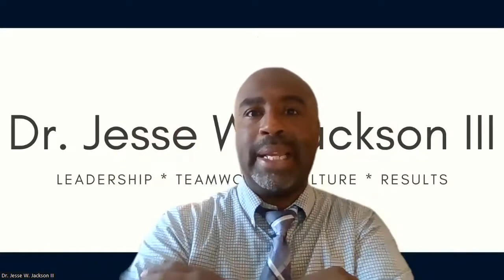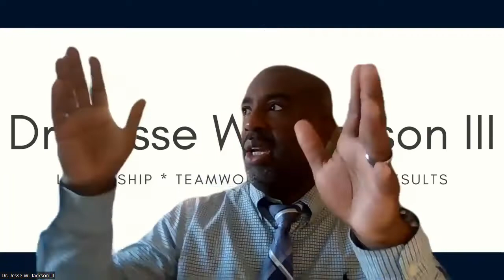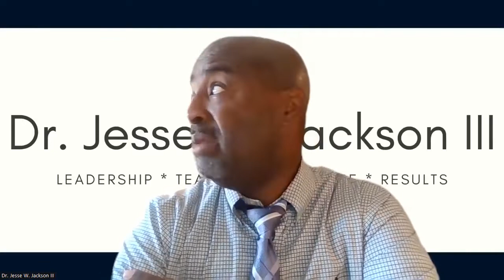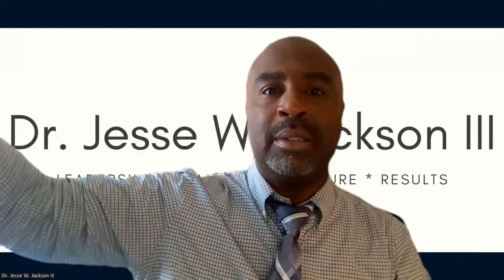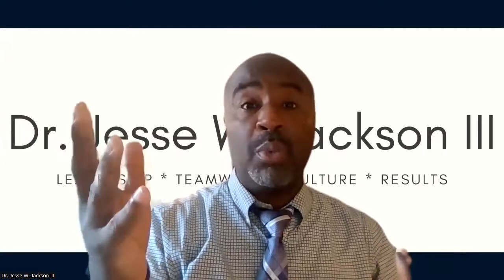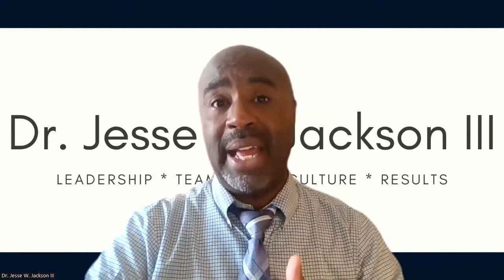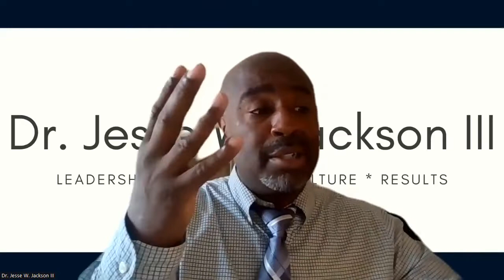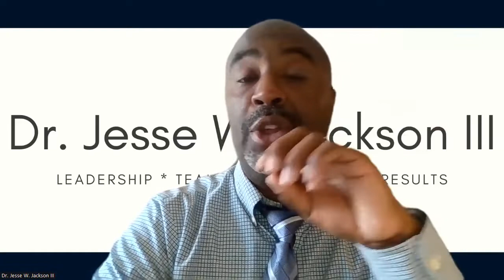School Leadership Coaching 2022 2023